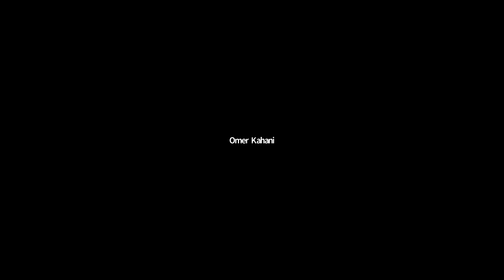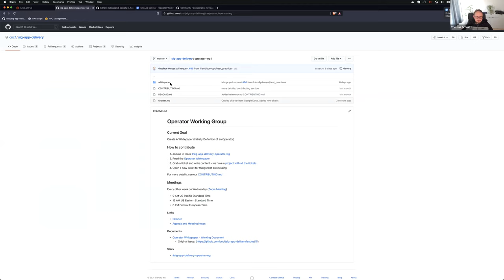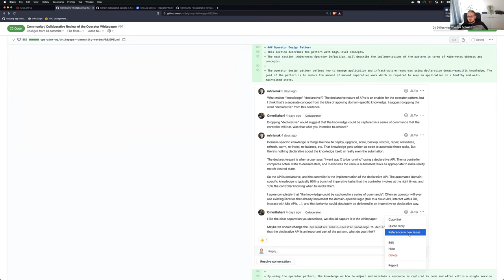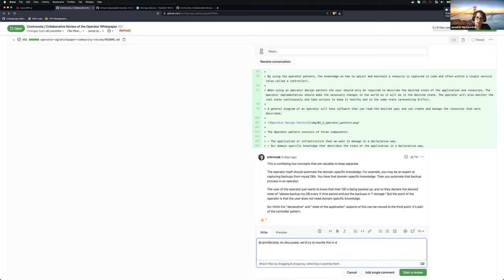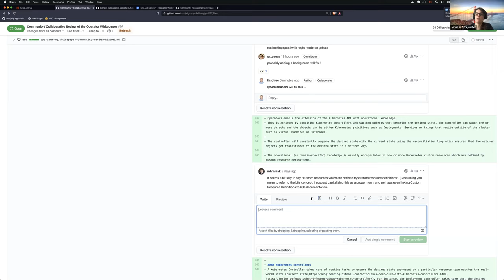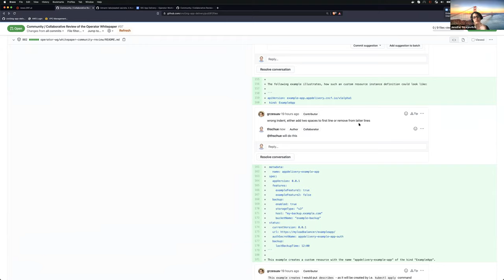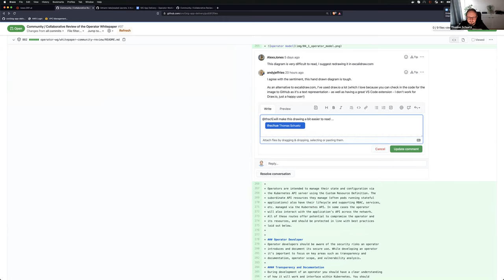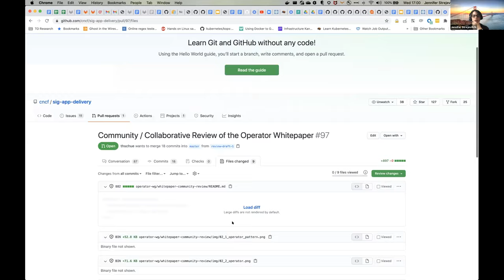SIG App Delivery Operator Working Group 2021-03-24